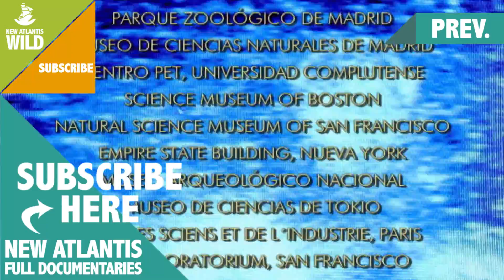Future: Humans (Part 5/5)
Humans are the only intelligent beings that exist today.
Our intelligence has allowed us not only keep us in a hostile universe to life in nature; Appears that our future as a species is no longer dependent on the processes of natural selection. We have developed cultures, science and technology, for the first time ever, allow us to manipulate our nature whim.

The documentary takes us through the history of human evolution, from the appearance of man on earth.